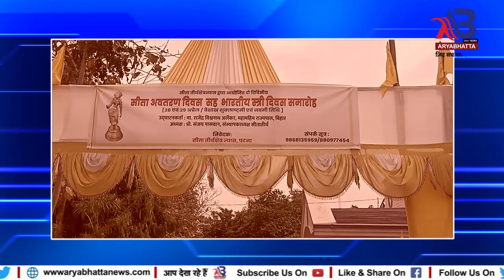खगौल : लखनिबीघा में नव निर्मित सुनयना सभागार का उद्घाटन राज्यपाल ने द्विप प्रज्वलित कर किया...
हमारे चैनल को Like करे Subscribe करे बेल 🔔आइकन को दबाना न भूले Comments करे और साथ ही Facebook पर भी हमारे चैनल को Like और Follow करें और किसी भी प्रकार की खबर अगर आपके पास हो तो हमारे Email - पर भेज सकते हैं।